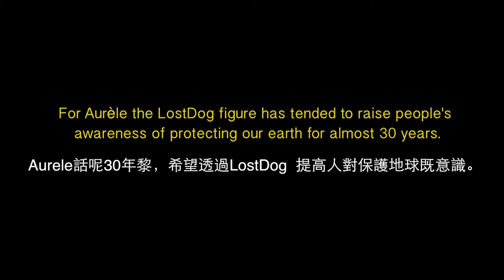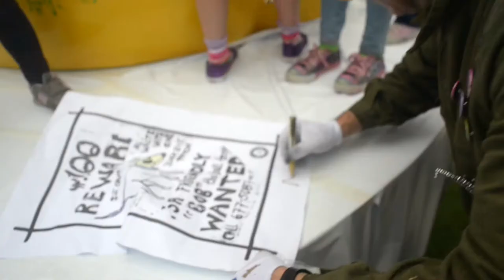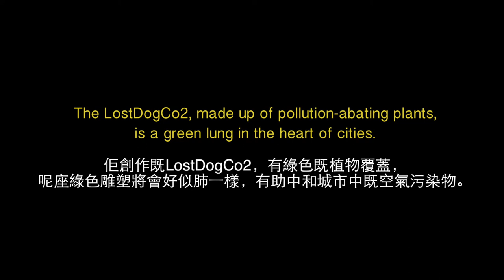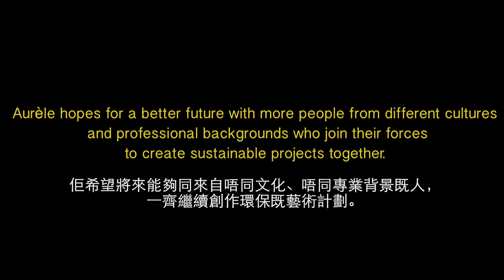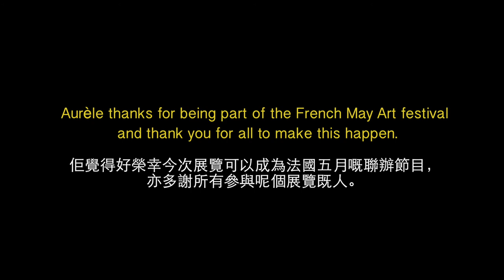Aurèle's opening exhibition in Hong Kong | 5-05-14 | 1881 Heritage | Le French May | Avenue des Arts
The "No other future but the future -- Aurèle" Exhibition is held at 1881 Heritage from 1 May to 31 August, 2014 by Avenue des Arts Gallery, Consulate General of France in Hong Kong and Macau, and sponsored by 1881 Heritage,
 located in Tsim Sha Tsui. It will showcase sculptures of two giant dogs by Aurèle Ricard aka Aurèle, one of the foremost post-industrial plastician artists in the world.

The eye-catching exhibits of this exhibition: LostDog CO2 and the yellow LostDog illustrate Aurèle's creative purpose of raising awareness and inspire people to live a better life.  In cooperation with the French May 2014, Aurèle uses a living wall to create a giant dog sculpture measuring 3.8M (13ft.) high. He works with the theme of sustainable development and "new" environmental technologies used in urban areas, resulting in the creation of a giant dog sculpture covered with a selection of air-filtering plants (LostDog Co2). This canine bio-filter will be made of a dense jungle of ferns, ivy and other vines that have the ability to neutralize harmful chemicals in polluted air-perfect for any city. Such green sculptures purify at the same time as they serve as a prototype for a new generation of art that is aesthetic and that truly works to beautify the environment around it.

The yellow LostDog is the first character of Aurèle's LostDog creation series in mid 80s. Measures 2.9M high, it will share the positive message of caring and love together with LostDog CO2.  "It's a metaphoric image of our own lives lost among pollution, epidemics, wars...This LostDog is you, it's me, it's the next generation. And with my work I would like to raise awareness to give our children a better future", said Aurèle. His work does not cease to spread and include every conscience that it touches in its progression.

The exhibition area at 1881 Heritage bring the visitors a relaxing environment by creating an atmosphere of formal French garden, inspired by the garden of the Château de Versailles and parisian parks as Parc Monceau and Jardin des Tuileries.

In addition to the exhibition at 1881 Heritage, a selection of Aurele's works is on display at Avenue des Arts Gallery in Sheung Wan.